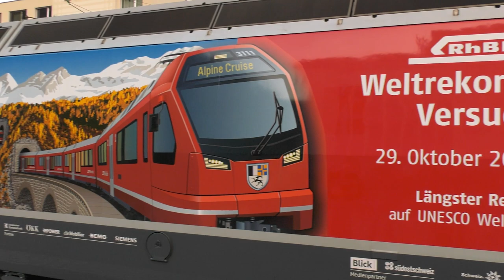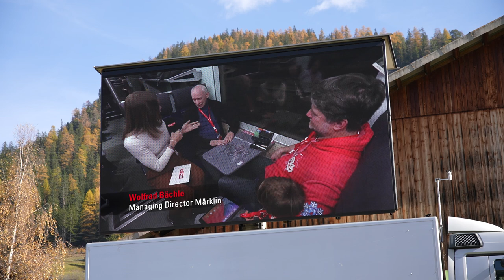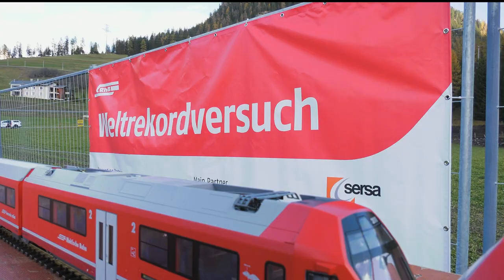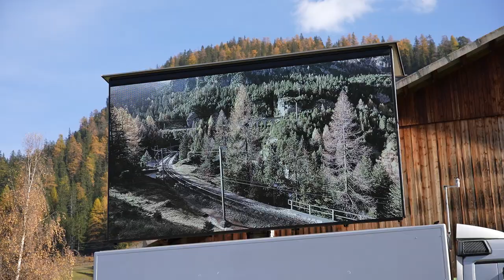World Record! The world's longest passenger train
Congratulations! It's done. World record. It has long been known that the Albula line of the Rhaetian Railway is one of the most fascinating and at the same time one of the most spectacular lines of the Swiss railway company. It is also known that the RhB always surprises its fans with something out of the ordinary and wants to captivate locals as well as tourists all over the world. With this spectacular project, this has now been achieved once again. Sensational.

There are great models from Märklin and LGB to go with the world record.